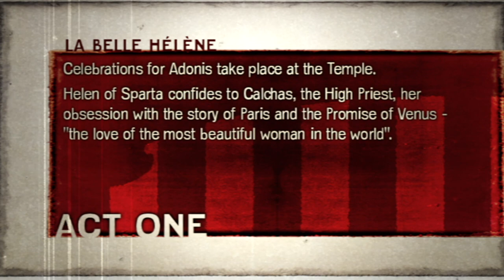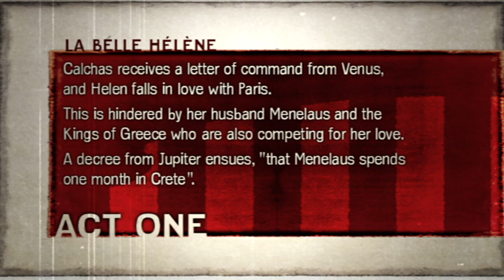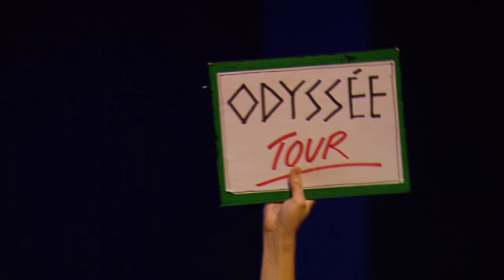Offenbach - La Belle Hélène (Felicity Lott with Les Musiciens du Louvre, Marc Minkowski) | Act 1/3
From the Theatre du Chatelet, Paris,
Laurent Pelly’s production of Offenbach’s parody of the origins of the Trojan War combines a musically superb performance with a stream of visual humor that flows from his core idea that the action all takes place in the imagination of a sleeping, sex-starved, suburban housewife.

Felicity Lott - Helen, Queen of Sparta
Yann Beuron - Paris, song of King Priam
Alain Gabriel - Ajax I, King of Salamis
Laurent Alvaro - Ajax II, King of Locris
François Le Roux - Calchas, High Priest of Jupiter
Magali Léger - Parthoenis, a courtesan
Éric Huchet - Achilles, King of Phthiotis
Michel Sénéchal - Menelaus, King of Sparta
Marie-Ange Todorovitch - Orestes, son of Agamemnon
Hjördis Thébault - Bacchis, Helen's attendant
Stéphanie d'Oustrac - Leoena, a courtesan

Les Musiciens du Louvre - Grenoble
Chorus of the Musiciens du Louvre
Marc Minkowski - conductor

Laurent Pelly - stage direction and costumes
Chantal Thomas - sets
Laura Scozzi - Choreography
Joel Adam - Lighting

The stage explodes with gaiety and invention throughout. Felicity Lott is magnificent as Helen and Yann Beuron makes a tasty and virile young Paris. Mark Minkowski conducts. This live recording comes from the Théâtre du Châtelet in Paris.